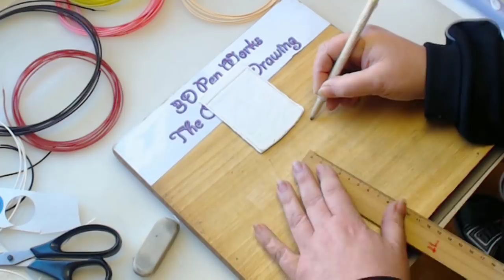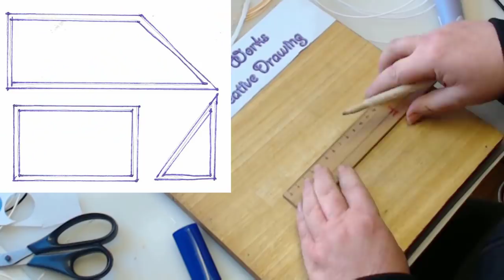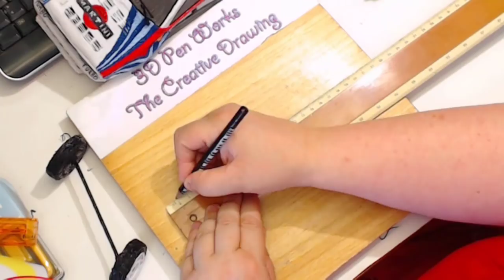Lancia Delta integrale Martini Racing with 3d pen free stencil | 3d筆教程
3D Pen works : more followers ask me this stencil. Is a pleasure  make it for you
Lancia Delta Integrale Martini Racing free stencil

here the full video